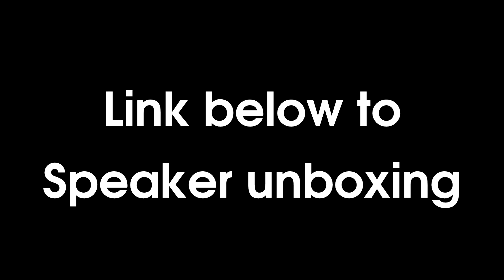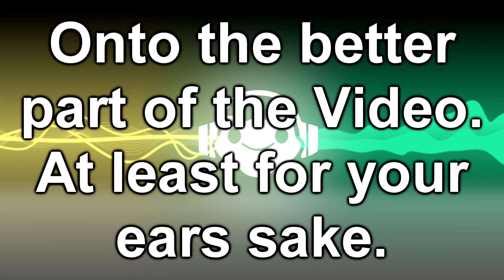Altec Lansing Speakers vs TV sound Test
Hope this helps you and Links for everything is below.